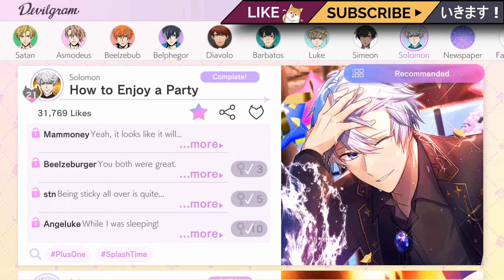I want more too... | Obey Me! - How to Enjoy a Party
We're letting our hair loose! Shake those Demonus bottles as hard as you can and let it rain! I hope you enjoy this Devilgram!

Devilgram: How to Enjoy a Party /Solomon